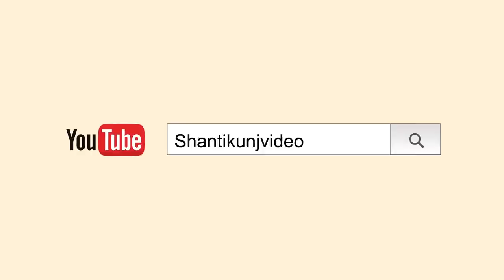Chetna Divas- Birth anniversary ( Special Message ) of Shraddhey Dr. Pranav Pandya Ji | 06 Nov. 2018